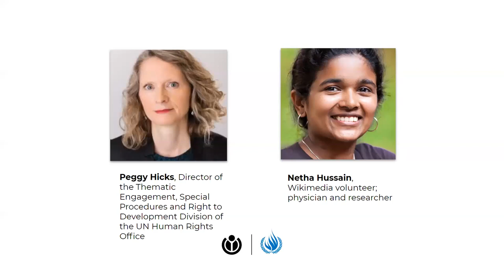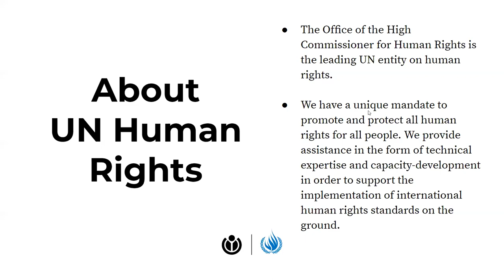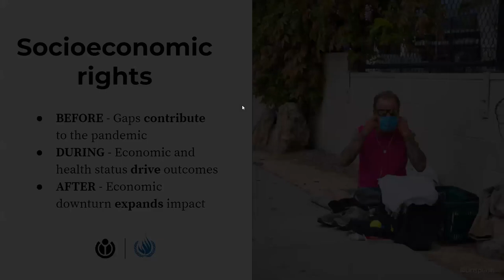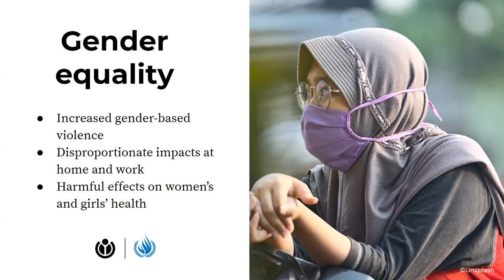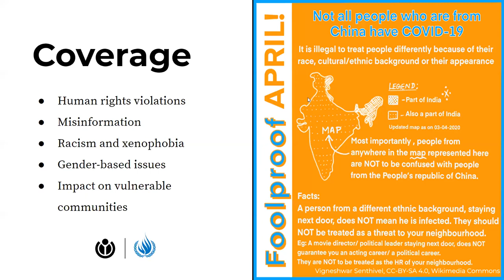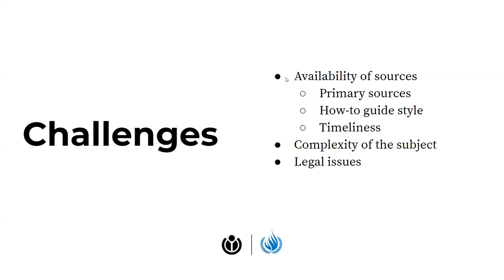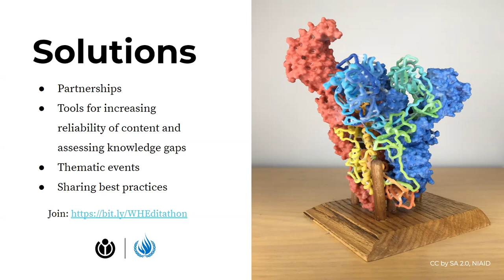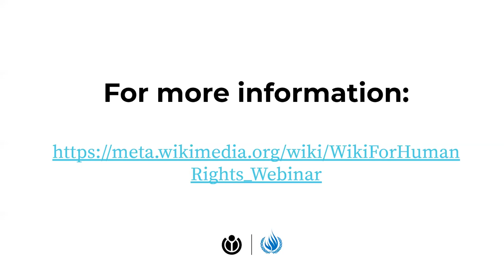COVID-19 and human rights: How to share the facts on Wikipedia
The pandemic has led to an increase in gender-based violence, prompted harmful acts of racism and xenophobia, and shuttered education systems worldwide.

To successfully respond to the pandemic — and to eventually eradicate it — requires more awareness and more reliable information about COVID-19, its social effects, and its human rights implications.

Wikipedia, the world’s largest, collaborative source of free knowledge, can help fill this need. The platform is more than just an online encyclopedia; it’s a tool for documenting and sharing knowledge about this unprecedented moment in history and the broader issues stemming from COVID-19.

Join the United Nations Human Rights Office and the Wikimedia Foundation for a co-hosted webinar on the role Wikipedia is playing as an essential informational resource during the pandemic, and how you can strengthen Wikipedia’s coverage on the human rights dimensions of COVID-19. Speakers include:

— Peggy Hicks, Director, Thematic Engagement, Special Procedures and Right to Development Division, UN Human Rights

— Netha Hussain, Wikimedia volunteer; physician and researcher

— Alex Stinson (moderator), Senior Strategist, Community Programs, Wikimedia Foundation

Wikipedia depends on volunteers to share, update, and edit information. Hundreds of millions of people have already turned to the site to learn about the pandemic and related topics.